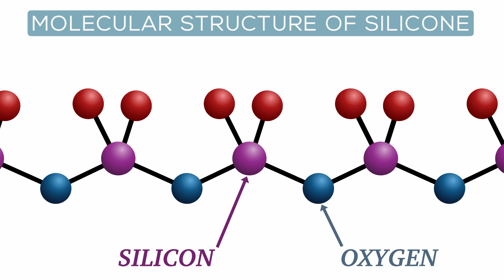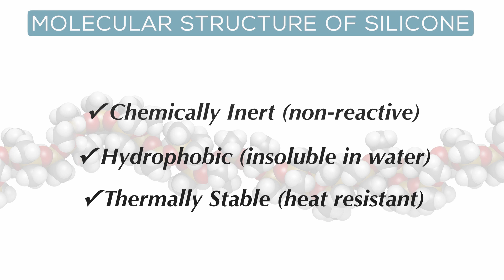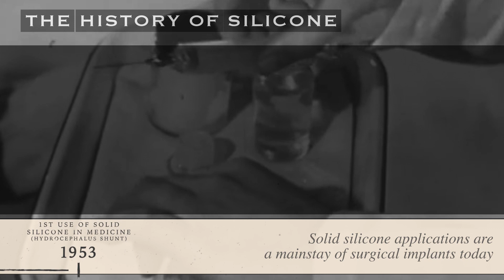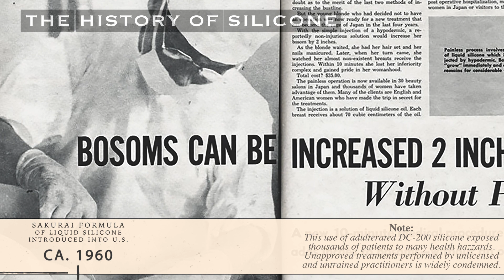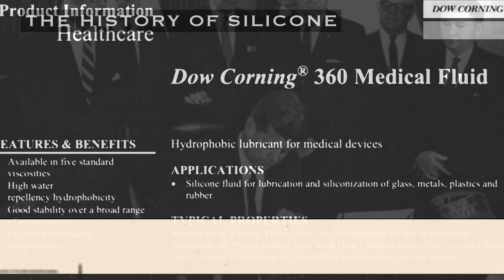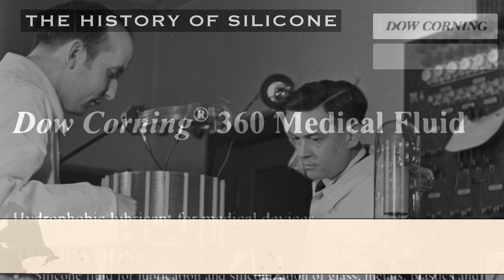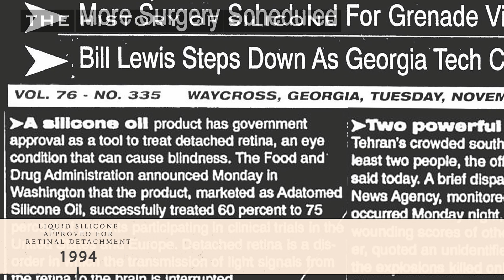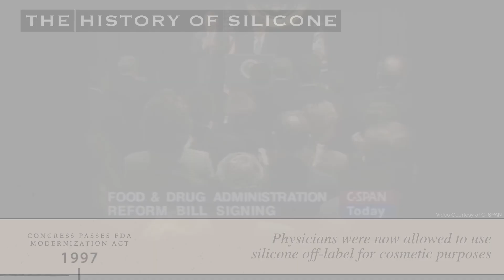Silicone in Plastic Surgery: A History of Controversy | Aesthetic Minutes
In this episode of Aesthetic Minutes, Dr. Soares reviews the long history of silicone in plastic surgery, along with its trials and tribulations and numerous moments marked by controversy and regulatory actions by the FDA.